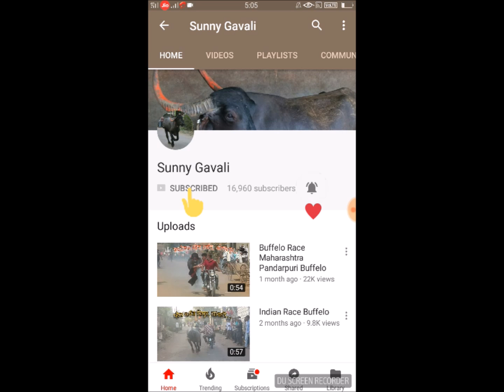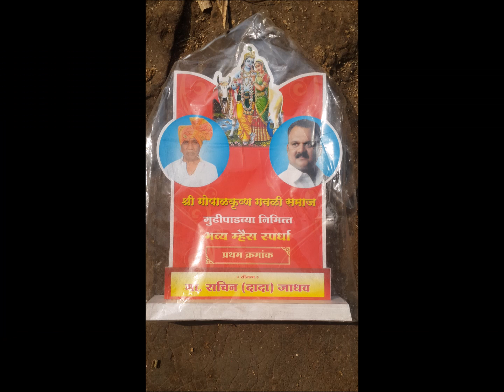Buffalo Race Popular crazy Buffelo|| by Sunny Gavali